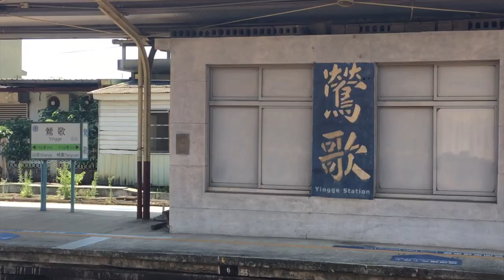summer "home" | the first summer after college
hey! here's my very late documentary of the first time back on the lil island after a year at college. finally finished editing and felt ready to share this 3 min video of my 3 months "home" :')

much love, gracie